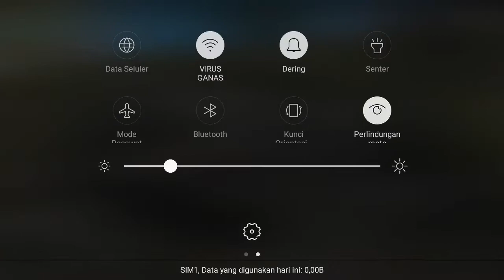4 ( EMPAT ) BUG TERBARU !! DI MAP BERMUDA - garena free fire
NICK NAME FF : ᴰᴮˢ•༈ժზἤ࿐ツ